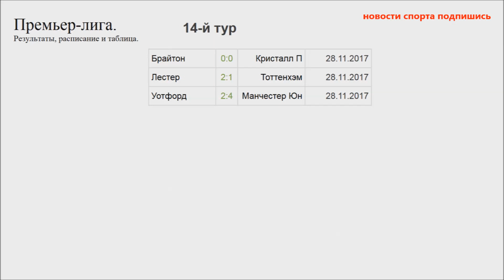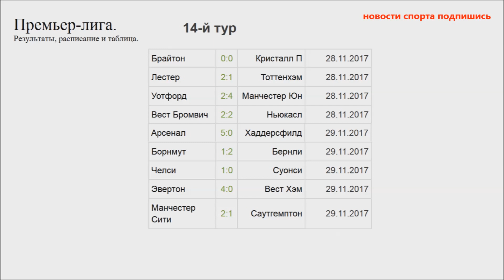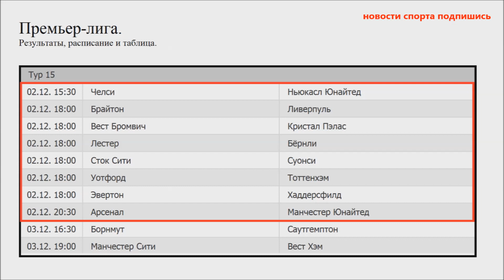Чемпионат Англии по футболу. 14 тур, Премьер-лига. АПЛ. Результаты, расписание и таблица.